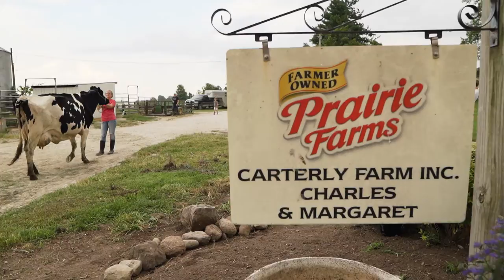Lely The Way to Dairy Award Finalist Carterly Farms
Charles Carter of Carterly Farm, Inc. in Indiana shares their story and explains why his farm should win The Way to Dairy Award. If they win, Carterly Farm, Inc. will be the proud owner of a new Lely Astronaut A5 milking robot or a recently re-launched Vector feeding system.